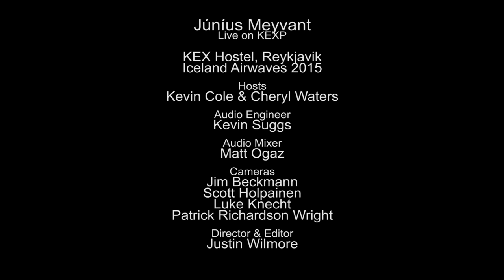Júníus Meyvant - Neon Experience (Live on KEXP)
presents Júníus Meyvant performing "Neon Experience" live at Kex Hostel in Reykjavik during Iceland Airwaves. Recorded November 5, 2015.

Audio Mixer: Matt Ogaz
Cameras: Jim Beckmann, Luke Knecht, Scott Holpainen & Patrick Richardson Wright
Director: Justin Wilmore

Photo thumbnail by Matthew B. Thompson